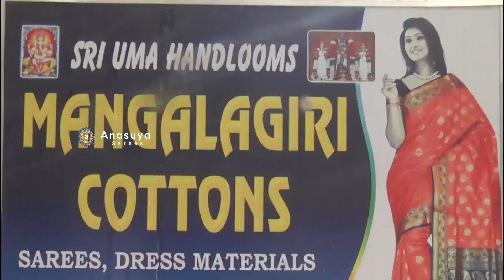మీరు ఎప్పుడు చూడని గ్యాస్ కాటన్ చీరలు చాలా తక్కువ ధరలో | Latest Gas Cotton Sarees At Low Price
Latest Gas Cotton Sarees At Low Price